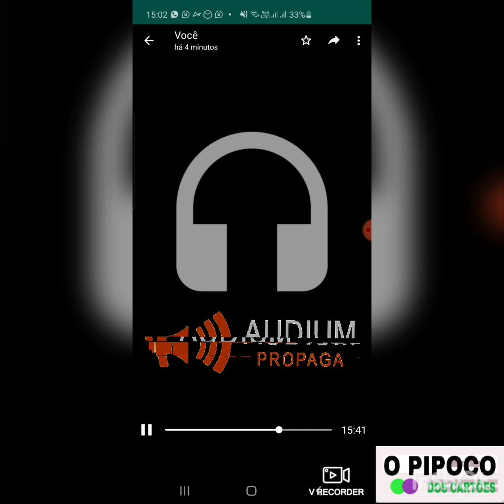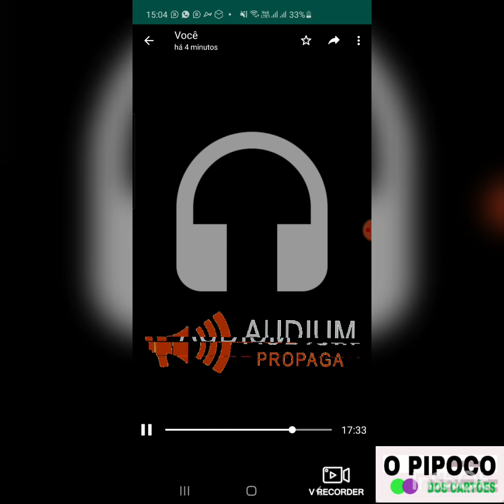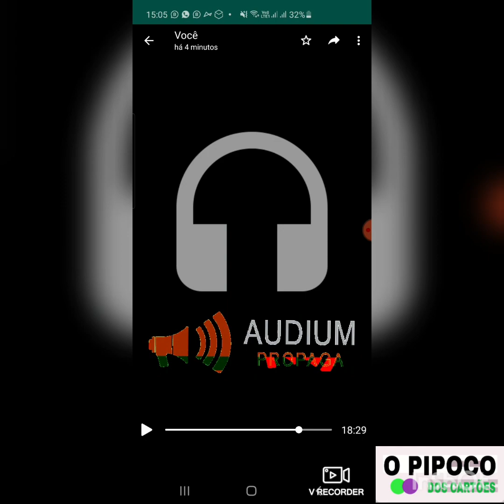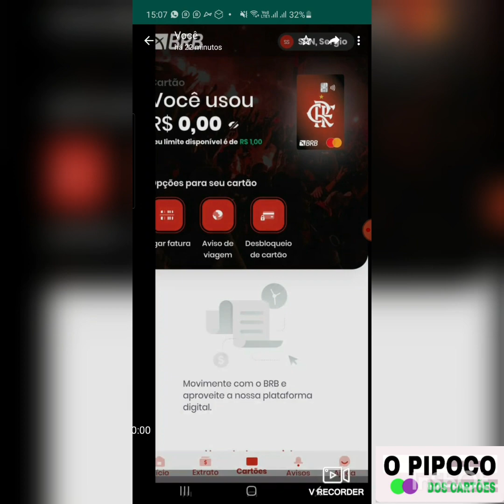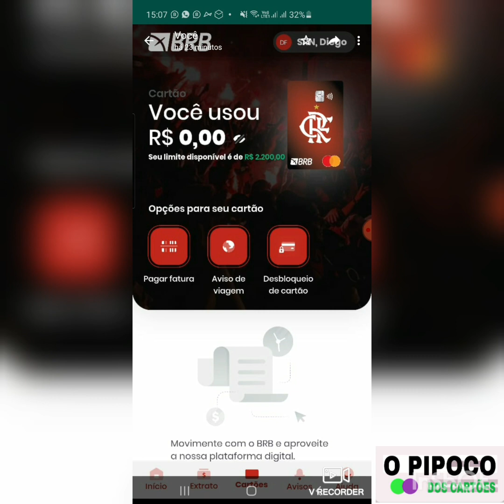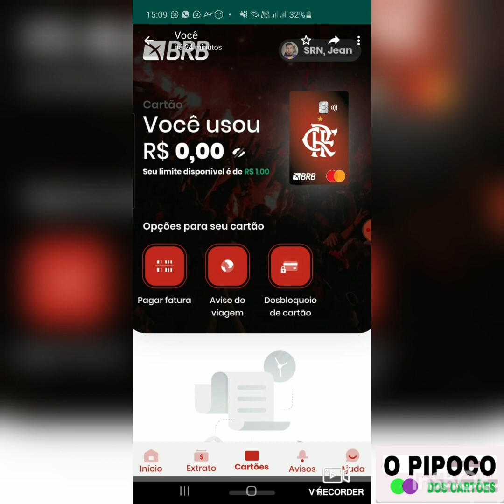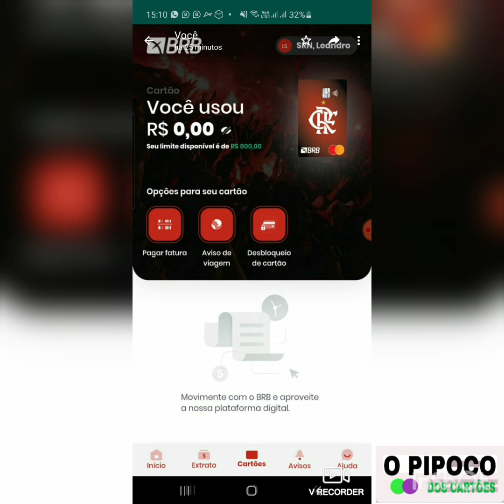BRB CONTINUA APROVANDO clientes mesmo App com bug Assessoria do BRB vai tirar dúvidas dos Escrito 👏👏